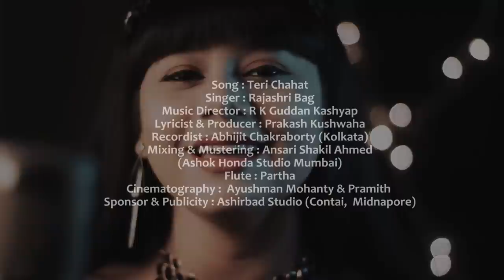Teri Chayat | Hindi New Song | Rajashri Bag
Teri Chahat is a heart wrenching love song which delineates the splendid past days spent in the arm of the beloved one. The love charged song has been beautifully sung by Rajashri Bag.

Song : Teri Chahat
Singer : Rajashri Bag
Music Director : R K Guddan Kashyap
Lyricist & Producer : Prakash Kushwaha
Recordist : Abhijit Chakraborty (Kolkata)
Mixing & Mustering : Ansari Shakil Ahmed (Ashok Honda Studio Mumbai)
Flute : Partha
Videography : Pramith & Ayushman

( i )
(Teri Chahat Ka Diya Jalakar...
Mann Ke Mandir Me Tujhko Basakar)-(2)
Teri Puja Karte Hai Hum..
Jaa Se Zyada Marte Hai Hum..
(K Tum Meri Zindagi Bann Gaye Ho...)-(2)

            ( ii )
(Pakijagi Teri Ya Jannat Ka Noor Hai...
Vajahaat Hai Rooh Ki Ya Ishq Ka Suroor Hai...) -(2)
Tere Pyaar Me Duniya Bhulakar..
Tujhko Paya Hai Sab Kuch Loota Kar..
Jaa Se Zyada
Marte Hai Hum..

            ( iii )
(Tishnagi Hai Teri Har Pal
Teri Justajoo Hai..
Ibadat Hun Karti Teri Tu Hi Arzoo Hai...) -(2)
Tere lab Ko Labon Se Lagakar..
Janmo Janmo Ki Pyaas Bujhakar..
Tumse Pyaar Karte Hai Hum..
Aitbaar Karte Hai Hum...
K Tum Meri Zindagi Bann Gaye Ho..
K Tum Mere Ashiqui Bann Gaye Ho..